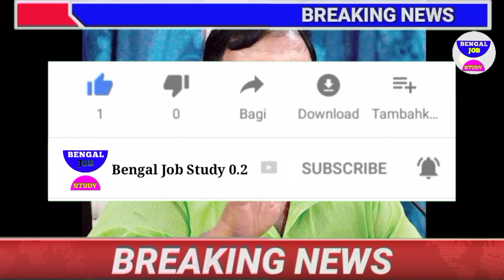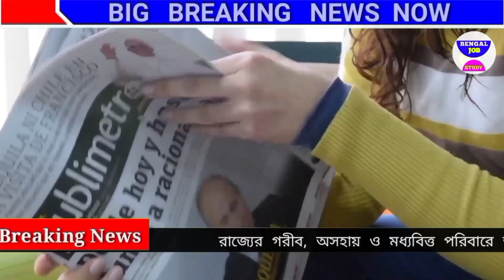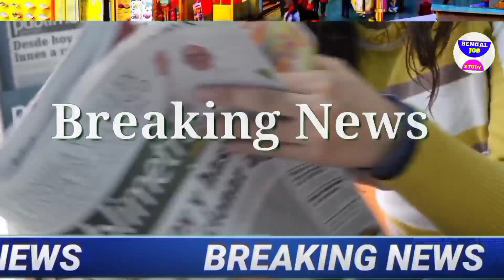আজকের বড়ো খবর🔥Today 14 June মাধ্যমিকের রেজাল্ট OUT ঘোষণ😳ভেঙ্গে পরলো বিমান BengalJobStudy0.2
আজকের বড়ো খবর🔥Today 30 May 3 জুন মাধ্যমিকের রেজাল্ট OUT ঘোষণা😳ভেঙ্গে পরলো বিমান BengalJobStudy0.2

(Online Education Teacher.Com)

উপরের লিঙ্কে মাধ্যমিকের রেজাল্ট পাবেন

আজকের বড়ো খবর🔥Today 30 May 3 জুন মাধ্যমিকের রেজাল্ট ঘোষণা😳ফের লকডাউন বিমান মৃত্যু BengalJobStudy0.2আজকের বড়ো খবর🔥Today 30 May মৃত মেদিনীপুরের জোয়ান😭 ফেরা লকডাউন সতর্কতা টমাটো ফ্লু BengalJobStudy0.2
আজকের বড়ো খবর🔥Today 30 May নেপালের নিখোঁজ বিমান 4 ভারতিও😳লক্ষী ভান্ডার মমতা টাকা  BengalJobStudy0.2

আজকের বড়ো খবর🔥Today 30 May 7 ফের জঙ্গলমহল সফরে মমতা 😳 জাতির উদ্দেশ্যে ভাষণ মোদীর BengalJobStudy0.2

আজকের বড়ো খবর🔥Today 30 May 7 ফের অফলাইন

মমতা নতুন আজকের বড়ো খবর🔥Today 30 May পুলিশের আজকের বড়ো খবর🔥Today 27  May 7 জওয়ানের মৃত্যু শোকাহত মমতা😳 মাঙ্কি পক্স সতর্ক খবর BengalJobStudy0.2

টাকালক্ষী আজকের বড়ো খবর🔥Today 30 May
আবহাওয়ার খবর  খবর আজকের বিশাল ঘোষণা শোকাহত May শিশুদের উদ্বেগ টমেটো ফ্লু😳 লকডাউন বিপদ খবর টাকা ঝড়খবর bengaljobstudy0.2

আবার টা May লক্ষী ভান্ডার এর
টাকা  খবর ছেপেছে বৃষ্টিতে বাংলা আবহাওয়া ওয়েদার আপডেট West Bengal weather update cyclone West Bengal

আজকের বড়ো খবর🔥Today 30 May ই-শ্রম কার্ড স্কুল খবর BengalJobStudy0.2
🔥মমতা আজকের বড়ো খবর🔥Today 30 May তুমুল কালবৈশাখী ঝড় 😳টাকা মমতা বাংলায় অনুদান মদিও খবর BengalJobStudy0.2
 আজকের খবর আজ খবর বাংলা আজকের খবর বাংলা আজ গুরুত্বপূর্ণ খবর বাংলাদেশের খবর আজকের খবর  সকালের তাজা খবর। এএকনজরে আজকের তাজা খবর খবর দিনভর আজকের আবহাওয়ার খবর আজকের সোনা রুপার দাম আজকের খবর আজকের today important news today news news bangla।

1) আজকের বড় খবর  Today 30 May বিরাট বিপদ পড়লেন মমতা আজকে খবর news kolkata কলকাতা খবর আজ
2) আজকের  খবর  সংবাদ Today 30 May শনিবার বিরাট বিপদ পড়লেন মমতা আজকে খবর আজ news west bengal kolkata
3) আজকের বড় খবর  Today 30 May বিরাট বিপদ পড়লেন মমতা দেশের সব থেকে বড় খবর আজ news today
Today 30 May আজকের বড় খবর আজকের খবর বড় খবর
4) আজকের বড় খবর  Today 30 May শনিবার মোদিকে জব্দ সুপ্রিম কোর্ট ভোট 1 আসনে কে জিতছে
5) আজকের বাছাই করা খবর  live মমতাআজ এইস্তাহার প্রকাশ মমতা ভাঙ্গা পায়ে Today 30 May latest
6) আজকের খবর দেশজুড়ে সুখবর পুরুলিয়ায় গর্জে উঠলেন মমতা ভাঙ্গা পায়ে Today 30 May  খবর আজকের
7) বড় খবর  ভোটের মমতা vs শুভেন্দহুইল চেয়ারে মমতা Today 30 May saturday খবর আজকের বাংলা
8) আজকের লকডাউন সম্পর্কিত বড় খবর  আরো বিপদ বাড়লো মমতার Today 30 May latest update today update আজ খবর ভোট খবর mamata
9) আজকের বড় খবর  হলদিয়া তে প্রধানমন্ত্রী Today 30 May latest update today latest update আজকের খবর
10) দেশের সবথেকে বড় খবর  রাজ্য বাজেট Today 30 May latest updateদেশের সবথেকে বড়ো খবর 1 হাজার পুজোয়
11) আজকের বড় খবর  Today 30 May শনিবার latest update দেশের সবথেকে বড় খবর আজকের today big update latest information আজকের বেশকিছু তথ্য গুরুত্বপূর্ণ বাংলায়।
12) আজ সকালের তাজা সংবাদ  today October খবর latest update দেশের সবথেকে বড়ো খবর আজকের তাজা খবর jio latest offer
13) আজকের বড় খবর  Today 30 May saturday latest update today update bengal jo inb study 0.1
14) আজকের বড় ঘোষণাদেশের সবথেকে বড়ো খবর. today sharing tech sharing bengal job study 0.1 update দেশের সবথেকে বড়ো খবর 1 আগস্ট খবর আজকের তাজা খবর বাংলা খবর আজকের পশ্চিমবঙ্গের খবর
15) প্রচন্ড গতিতে এগিয়ে আসছে ভারী বৃষ্টি পশ্চিমবঙ্গ এবং বাংলাদেশের কোন জেলাগুলোতে হতে পারে
16)এবার ১৫০ কিমির বেগ নিয়ে প্রবল গতিতে ধেয়ে আসছে ভারী বৃষ্টি, কালবৈশাখী এবং ঘূর্ণিঝড়

1) পশ্চিমবঙ্গের আবহাওয়ার খবর
2) বাংলাদেশের আবহাওয়ার খবর
3) bangladesh weather report
4) today weather report
5) আবহাওয়ার খবর আজকের
6) west bengal weather report
Kolkata weather
Howrah weather
Hooghly weather
Bankura weather
Purulia weather
Birbhum weather
Murshidabad weather
Medinipur weather
Darjeeling weather
Jalpaiguri weather
Coochbehar weather
Bangladesh weather
Dhaka weather
Khulna weather
Borisal weather
Rajshahi weather

BengalJobStudy
BengalJobStudy 0.2
BengalJobStudy0.2